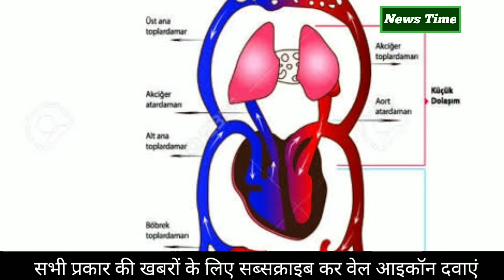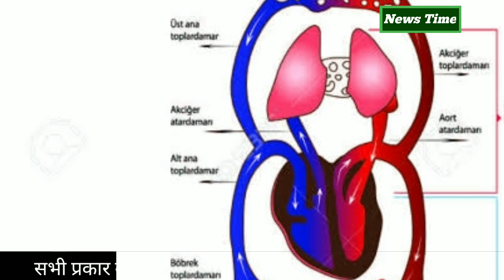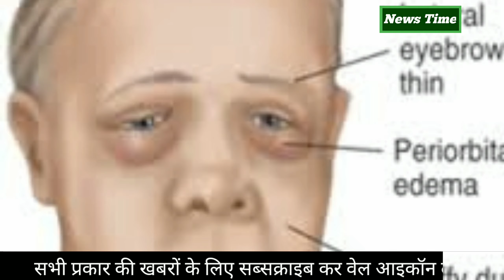Why: Some people feel more cold, know 5 reasons for this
क्यों:? कुछ लोगों को ज्यादा लगती है ठंड, जानें इसके 5 कारण

The havoc of cold is increasing.  All are troubled by the problem of cold.  But have you ever felt that some people feel more cold.  There are some special reasons for this.  Know about why some people suffer from cold problems more.
 1. Not getting complete rest
 People who are not able to get complete rest i.e. those who are unable to get enough sleep, the problem of cold is more annoying.  Their metabolicism does not work properly due to lack of complete rest.  Due to this, their body temperature cannot be controlled.
 2. Low blood circulation
 Even if the blood circulation is not happening properly in the body, it causes cold.  Especially those who are diabetic patients feel more cold.  Heart patients also have this problem.  People who are unwell and weak due to any reason, the problem of cold makes them more upset.
 3. Anemia
 People who have lack of blood in their body also suffer from cold problems more.  Nowadays most children consume fast food.  Catering to older people is also not right.  Most girls lose a lot of weight.  Due to weakness in them, the problem of cold is more annoying.  People who suffer from anemia also suffer from cold.
 4. Weight loss
 People who lose weight according to their length also get cold.  Nowadays more people like to lose weight.  Many people lose so much weight that they fall prey to underweight problems.  Such people are also more troubled by the problem of cold.
 5. Hypothyroidism
 It is a hormonal problem.  In this, a particular hormone is produced, due to which the body is not in a position to withstand low temperatures.  If this hormone continues to decrease, the ability to tolerate cold is greatly reduced.  Not only this, such people also get many diseases due to cold.